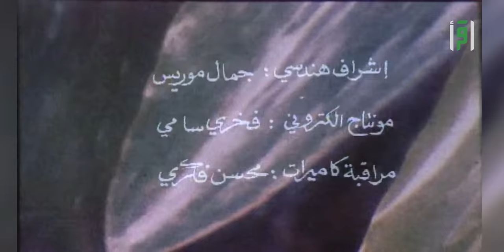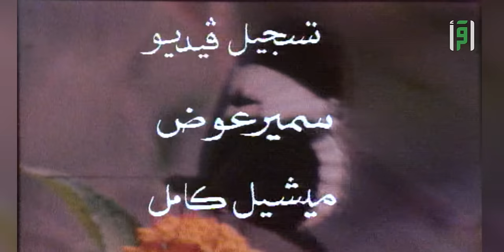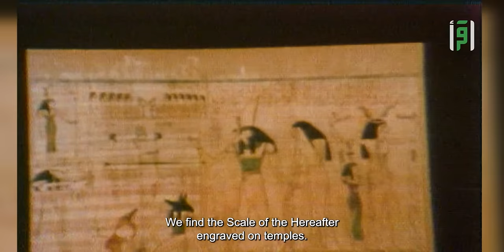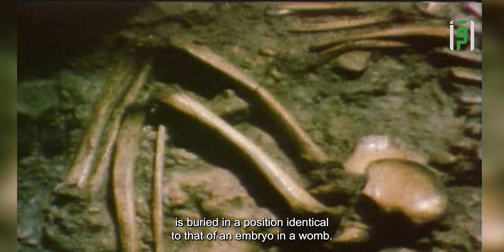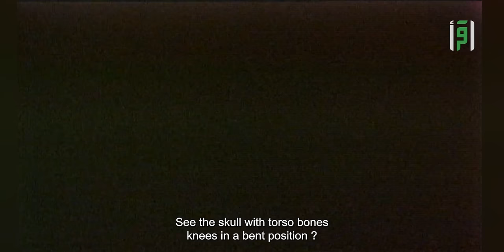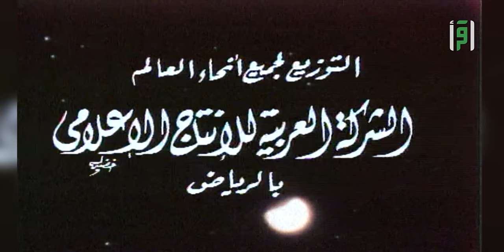Science and Faith - (Religions) - Mostafa Mahmoud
The program talks about the two ways of man’s knowledge of God Almighty: the prophets and reason, and the shortcomings of the latter sometimes in acquiring this pure knowledge.

Do you use Tiktok ? Then follow our tiktok Account